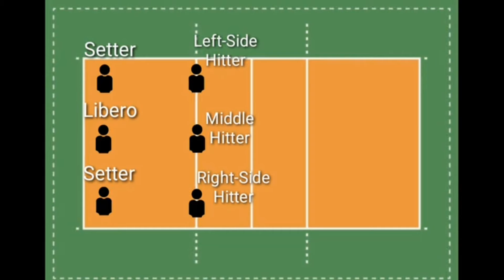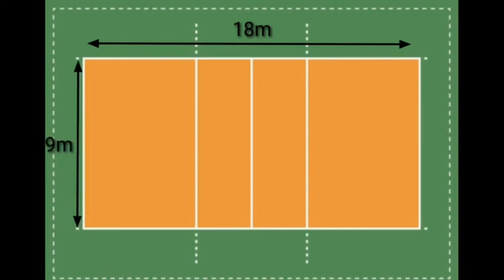Rules & Regulation Volleyball category | Vlog#2